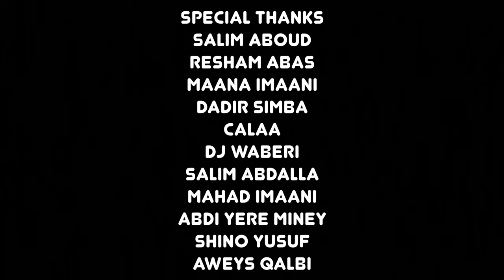HASHIM CADE IYO NAIMA KUSH KUSH | MADHARAGTOY | OFFICIAL MUSIC VIDEO 2023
XASUUSTII MAXAMED MACOOW MAAW
IYO AUN FADUMA QAASIN
ERAYADII: DR. RAAFI
LAXANKII: SULDAN AMIIN
CODADKII: HASHIM CADE IYO NAIMA KUSH KUSH
VOCAL RECORDING BY: LIIBAAN JAMA
CAMERA BY: LIIBAAN JAMA
EDITED BY: LIIBAAN JAMA
SOOSAARIDII: LIIBAAN JAMA